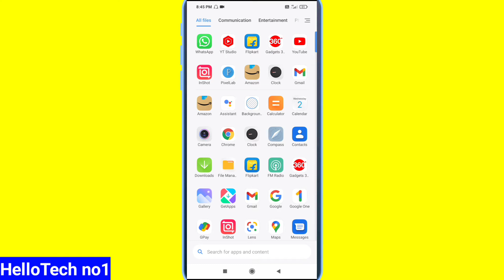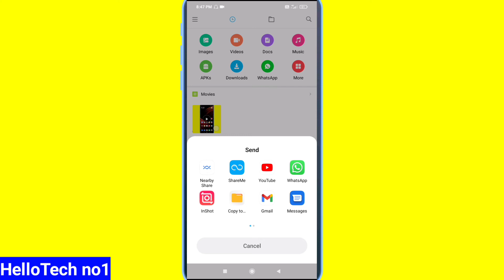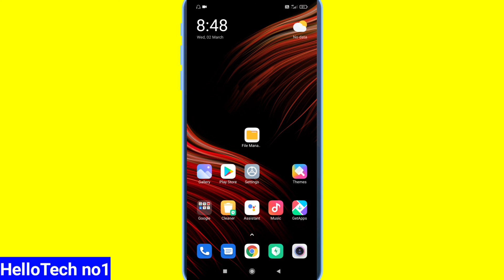जिस Video को Upload करना है वो Youtube App मे नही दिख रहा है क्या करें?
is video me mene aapko bataya hu ki yadi aapko youtube me wo video dikhai nhi deta jisko upload karna hai to aap kya kar sakte ho kaise video ko upload kar sakte ho

Searchings
1) youtube main video dikhai nahi de raha
2) youtube main apna video nahi aa raha hai
3) youtube main mera video dikhai nahi de raha
4) youtube main video upload karna hai per
5) video youtube app main nahi aa raha kya karen